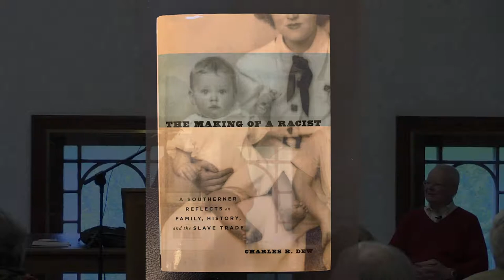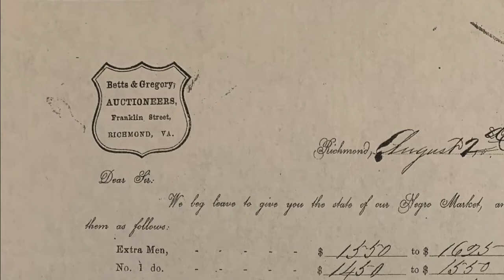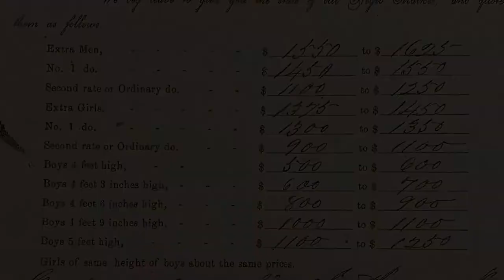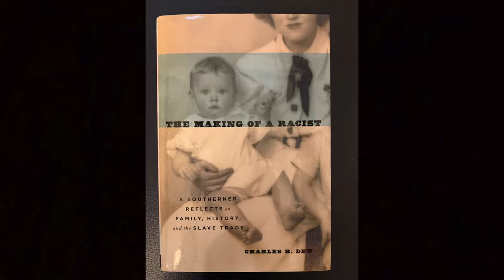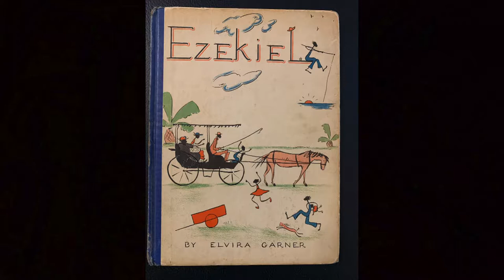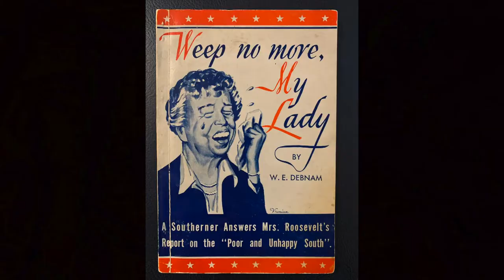20181006 NWPL The Making of a Racist - Charles Dew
In this powerful memoir, one of America's most respected historians of the South -- and particularly its history of slavery -- turns the focus on his own life, which began not in the halls of enlightenment but in a society unequivocally committed to segregation.